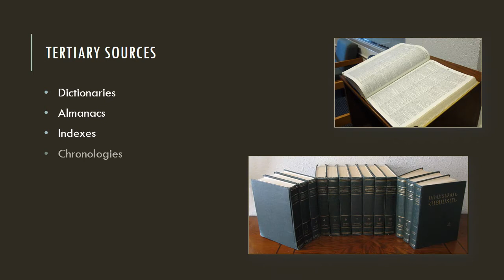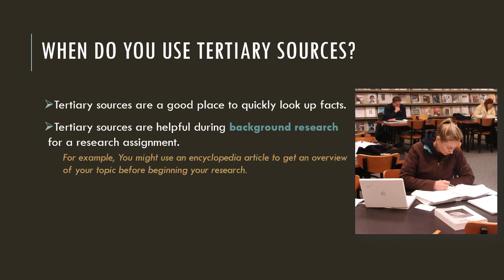Research Minute: Tertiary Sources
Learn what tertiary sources are and when to use them in this short Research Minute Video.